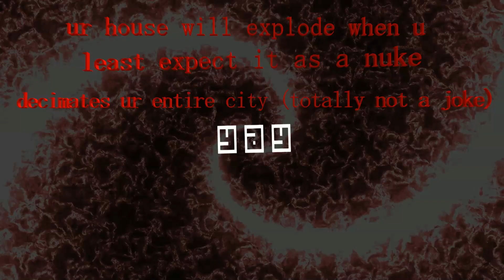Roblox Cool Obby 2 (1-150)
Nice